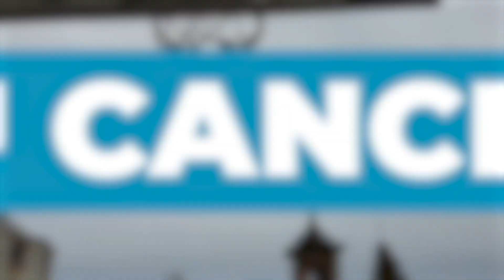Pigalle la mejor cancha para jugar basquetbol en CDMX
Nike y el artista parisino Stéphane Ashpool dejaron plasmada una de las más bellas obras de arte urbano en la CDMX, las canchas de Pigalle... Puedes ir a echar la reta en esta hermosa y cómoda cancha en la siguiente ubicación:

Comparte tus fotos y videos...

GRACIAS A JUSTINIANI POR SUS EXCELENTES BEATS...

Sigue lo mejor del basquetbol nacional e internacional en Basket Adictos 24/7

Este episodio de La Reta Basketera fue grabado con el Iphone 11 Pro Max